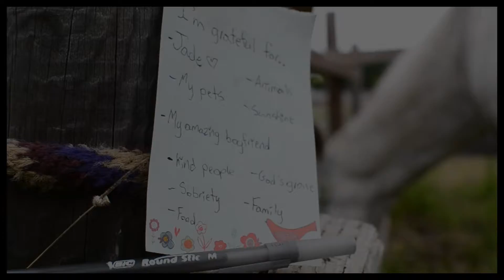Malibu Nights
Coming up to 5 years with this horse.. what an adventure it has been.